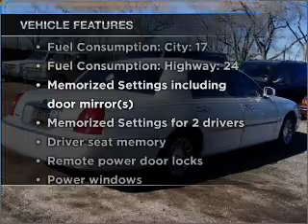1998 Lincoln Town Car - Lakewood CO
Year: 1998
Make: Lincoln
Model: Town Car
Trim: Signature
Engine: 4.6 liter 8 cylinder 16 valve
Transmission: 4-Speed Automatic
Color: Vibrant White
Mileage: 159497
Address:
7801 W Colfax